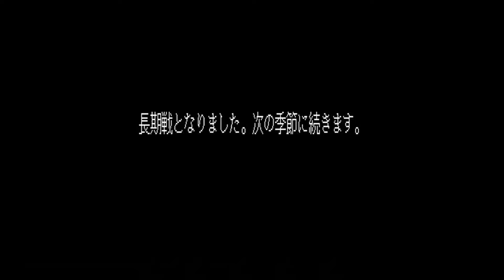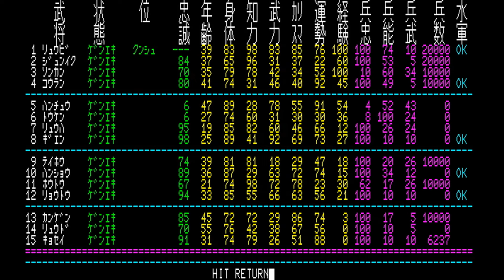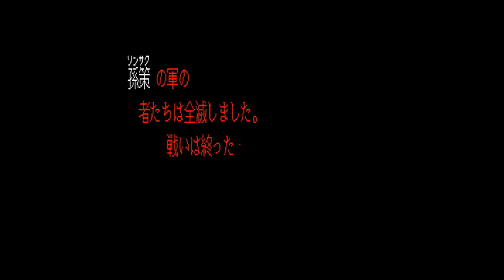【Play】PC-8801 三国志SR版 #49 レトロゲーム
1987年に光栄からリリースされたSLG『三国志SR版』

‹シナリオクリア条件›
董卓打倒 189年 30か国以上を支配し、洛陽(20国)または長安(21国)に君主がいる。